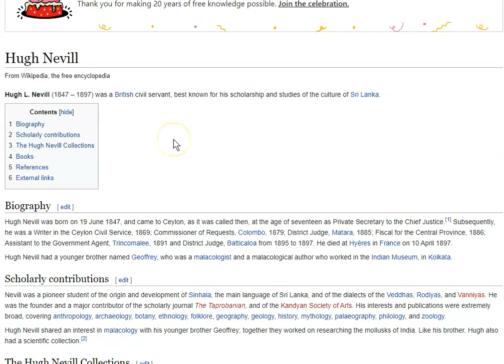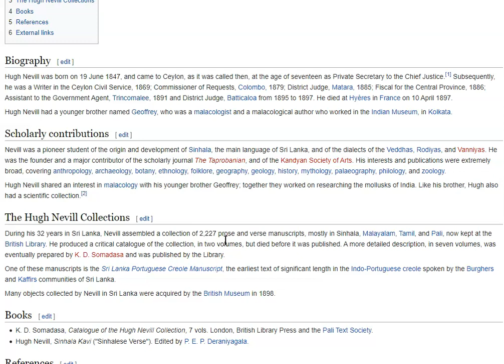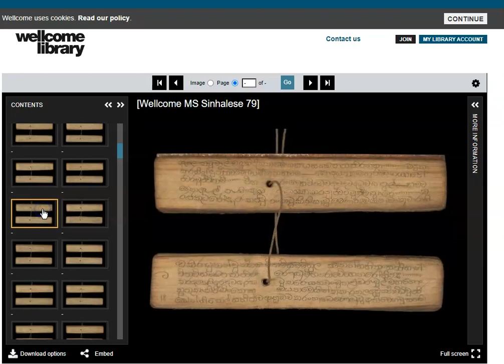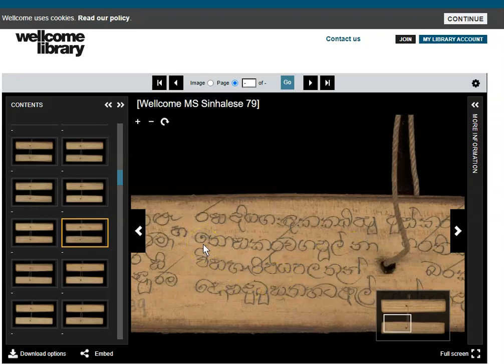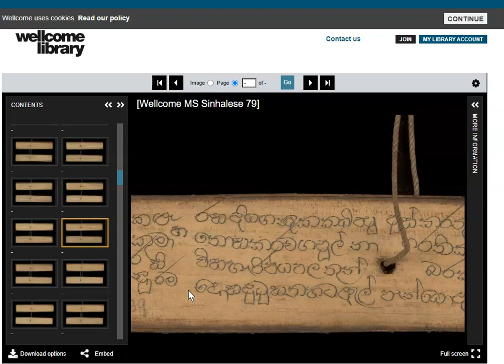Hugh Nevill (sinhalese)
Hugh Nevill an English civil servant (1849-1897) collected 2,277 palm leaf books (puskola poth) and have been preserved in British library.   I called them and they told me that anyone can go there and make digital photographs.  Please have a group of people living in London organize themselves and make digital copies and publish them in the internet.  Very valuable medical books, poems, religious stories in those 2,277 books.
Some of them are digitized already by the British library.

Please find someone who can read them and publish them in the internet.